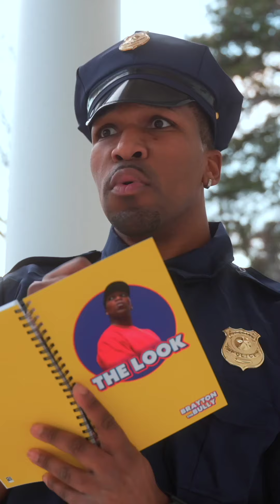The School Bully (Series 8)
Brayton was the school trouble maker, and he had it out for me. He did everything he could to make my life miserable. In this series, I'll tell my story.